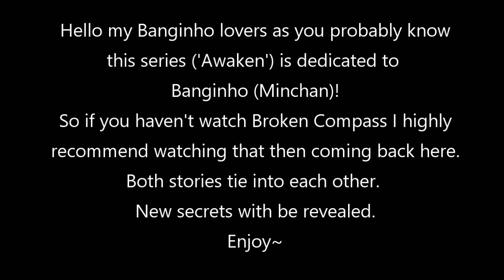Awaken Episode 1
Explanation will be in the next episode